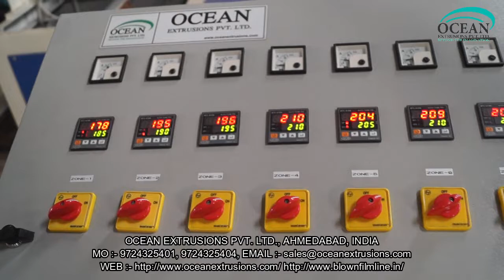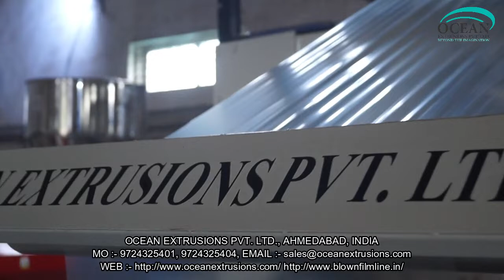Blown Film Plant India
Introduction of Blown Film Plant India :-
Blown film extrusion is a technology that is the most common method to make plastic  films, especially for the packaging industry. The process involves extruding a tube of molten polumer  through a die and inflating to several times its initial diameter to form a thin film bubble. This bubble is then collapsed and used as a lay-flat film or can be made into bags. Usually polyethylene  is used with this process, and other materials can be used as blends with these polymers. A diagram of a blowing film process.
The Blown Film Plant India

Typically, Blown Film Plant India is carried out vertically upwards, however horizontal and downward extrusion processes are now becoming more common .
This procedure consists of four main steps:
The polymer material starts in a pellet form, which are successively compacted and melted to form a continuous, viscous   liquid . This molten plastic is then forced, or extruded , through an annular die.
Air is injected through a hole in the center of the die , and the pressure causes the extruded melt to expand into a bubble. The air entering the bubble replaces air leaving it, so that even and constant pressure is maintained to ensure uniform thickness of the film.
The bubble is pulled continually upwards from the die and a cooling ring blows air onto the film. The film can also be cooled from the inside using internal bubble cooling. This reduces the temperature inside the bubble, while maintaining the bubble diameter.
After solidification t the frost line, the film moves into a set of nip rollers which collapse the bubble and flatten it into two flat film layers. The puller rolls pull the film onto windup rollers. The film passes through idler rolls during this process to ensure that there is uniform tension in the film. Between the nip rollers and the windup rollers, the film may pass through a treatment centre, depending on the application. During this stage, the film may be slit to form one or two films, or surface treated.

Advantages of Blown Film Plant India :-
Blown film generally has a better balance of mechanical properties than cast or extruded films because it is drawn in both the transverse and machine directions. Mechanical properties of the thin film include tensile and flexural strength, and toughness. The nearly uniform properties in both directions allow for maximum toughness in the film .
Blown Film Plant India can be used to make one large film, two smaller ones, or tubes that can be made into bags. Also, one die can make many different widths and sizes without significant trimming. This high level of flexibility in the process leads to less scrap material and higher productivity. Blown films also require lower melting temperatures than cast extrusion. Measured at the die opening, the temperature of cast film is about 220°C., where as the temperature of blown film is about 135°C. Furthermore, the cost of the equipment is approximately 50% of a line.

Applications of Blown Film Plant India :-
Consumer food wrap from plastic wrap  article.
Agricultural  film
Bags
Industry packaging, shrink film , stretch film
Consumer packaging, food wrap, transport packaging ( Figure  )
Laminating  film
Barrier film
Research has been done to explore the incorporation of blown film extrusion into the large-scale manufacturing of carbon nanotube and  nanowire films.